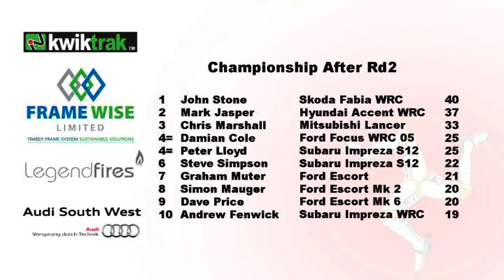Manx National Rally 2010 - Part 6 of 6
Part 6 of 6 in our coverage of the Manx National Rally 2010

For more information on the coverage of this or any of our shows please visit the

Produced : MC-Video
Edited : Wayne Goldring
Presented : Paul Woodford
Interviews : Geoff Mayes
Cameras : Luke Harvey, Philip Drew, Steven Drew, Wayne Goldring
Extra Footage : Russ Otway
In-Car Footage : Damian Cole, Duke Video, Greenlight